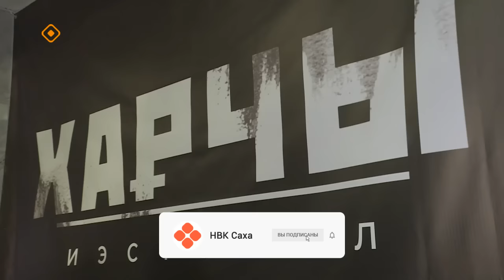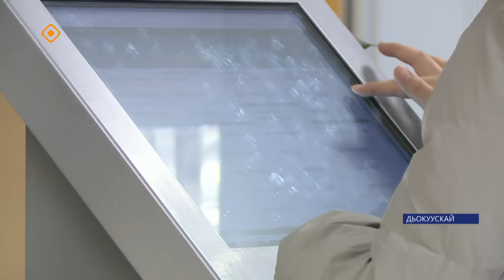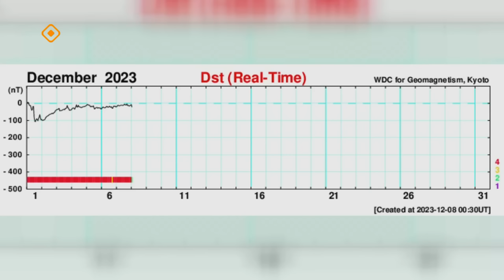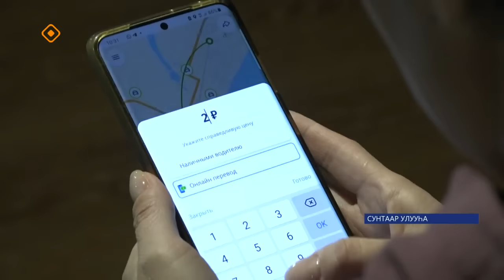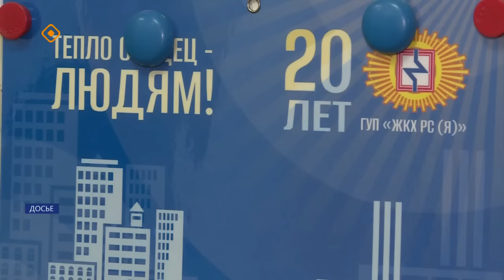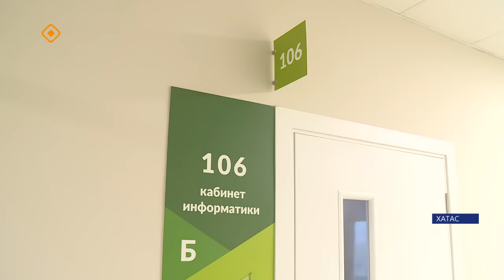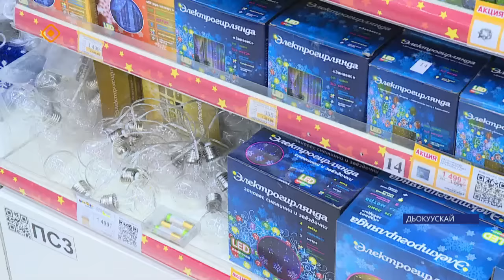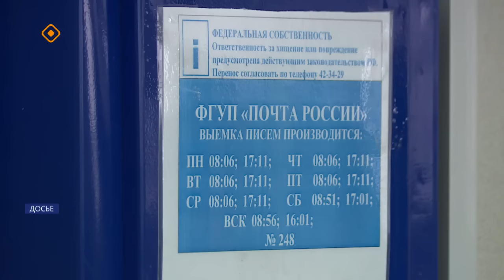Күнтэн күн. «Саха Сирэ» информационнай биэрии (09.12.23)